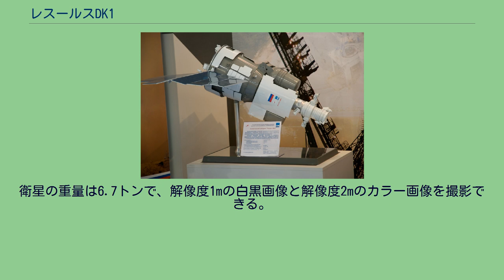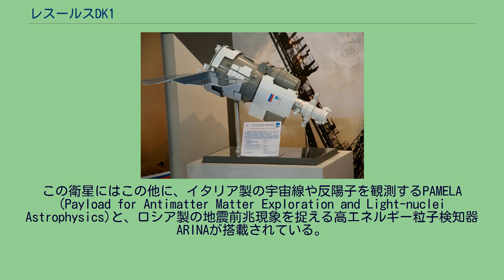レスールスDK1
レスールスDK1（ロシア語: Ресурс-ДК1, ラテン文字表記の例: Resurs DK1）とは、2006年にロシアが打ち上げた商用地球観測衛星である。
レスールスは「資源（リソース）」を意味しており、レスールスF型は1989年から使われており、その後レスールス01型、F-1M型などが使われており、レスールスDK1は一番新しいタイプであったが、2013年6月28日に、次世代のレスールスP型が打ち上げられた。
レスールスDK1は、2006年6月15日にバイコヌール宇宙基地からソユーズUロケットで打ち上げられた。
衛星の重量は6.7トンで、解像度1mの白黒画像と解像度2mのカラー画像を撮影できる。
取得したデータは地上局の上空を通過する際に送信され、ロシアの政府機関・国際機関・民間の利用者に提供されている。
この衛星にはこの他に、イタリア製の宇宙線や反陽子を観測するPAMELA (Payload for Antimatter Matter Exploration and Light-nuclei Astrophysics)と、ロシア製の地震前兆現象を捉える高エネルギー粒子検知器ARINAが搭載されている。
レスールスと人間のサイズの比較。